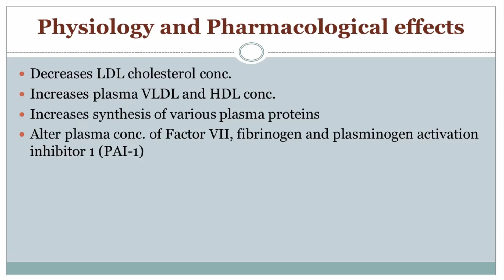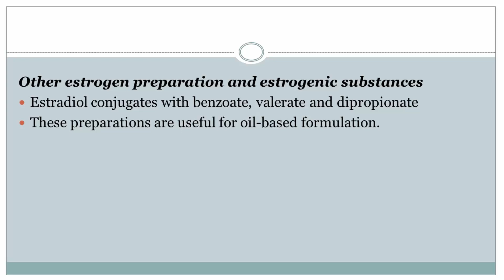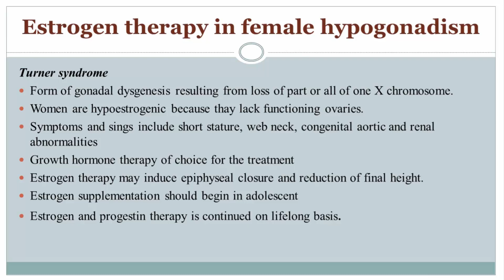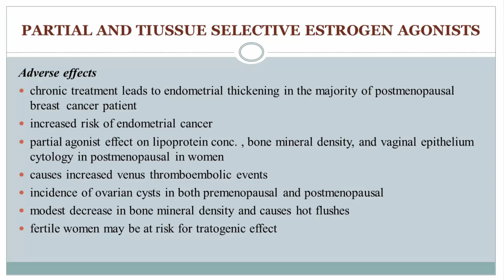Reproductive Steroids in men and women (lecture # 1) 👫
A complete description of Reproductive Steroids that include Physiology and pharmacology of Hypothalamic-pituitary-gonadal axis, Sex Steroid in Women, Estrogen, Progesterone, COCs failure and post-pill amenorrhea, Progestin.
This is not a complete slide. Please check the next part of the video for further description.